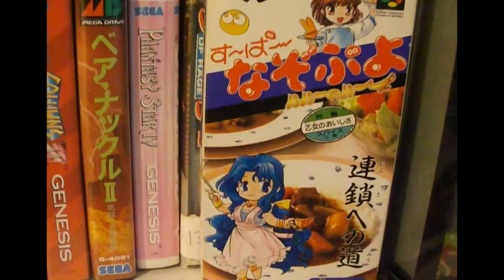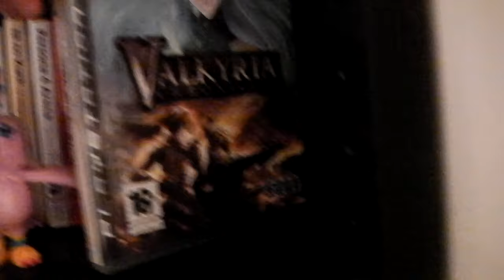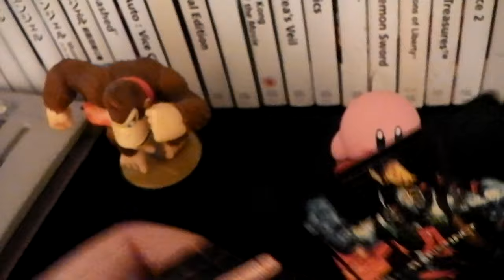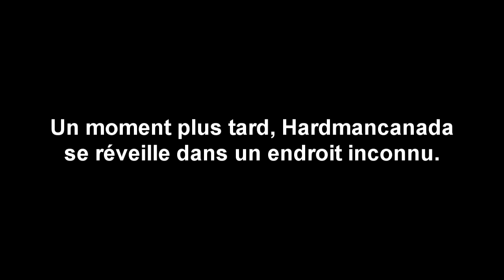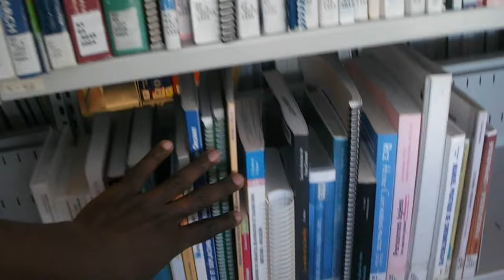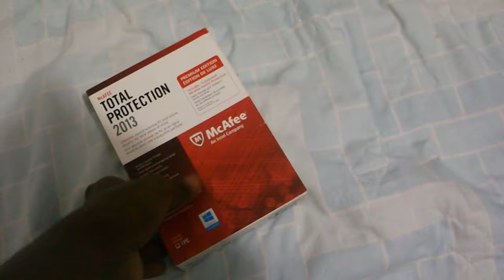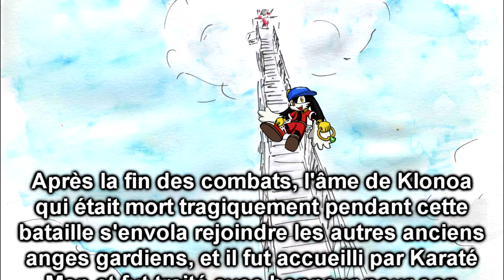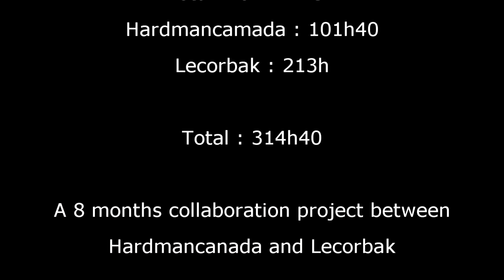Hardmancanada vs Lecorbak : Le Film (Français)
Voici la version française du  film de Hardmancanada VS Lecorbak .Chronologiquement l’évènement du film se passe après le 4ième épisode de la Saison 2 de Hardmancanada (L’épisode avec sheepman).Hardmancanada est un Canadien et Lecorbak est un Français. Ils sont 2 testeurs de jeux vidéo, mais des anciens ennemis de Hardmancanada, incluant BigFootYetiSasquacth , causent des problèmes….

Voici les chapitres
0 :00  chap1 Killer Instinct
10 :48 chap2 Remilia passe à l’action
17 :25 chap3 le passé du Corbak
24 :34 chap4 Bataille Finale
38 :39 chap5 Conclusion